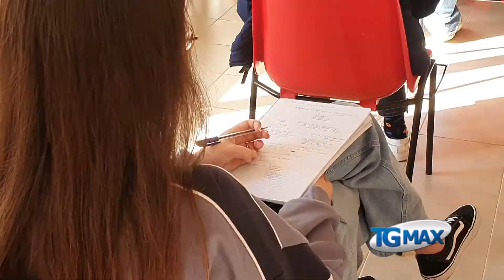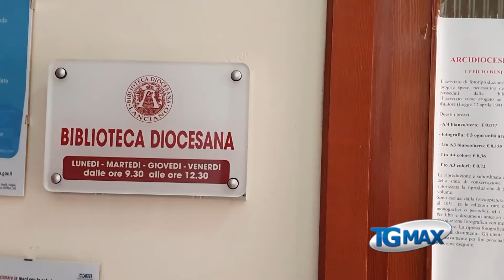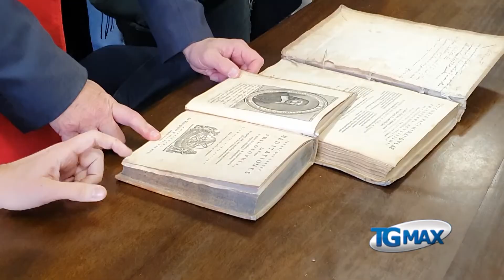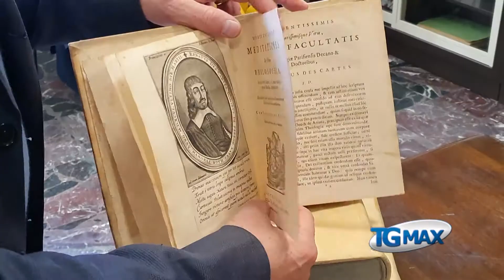Lanciano: studenti a lezione di pensiero critico con Rati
Da anni sentiamo dire che in Italia mancano i laureati STEM - scienza, tecnologia, ingegneria e matematica - eppure non bisogna sottovalutare gli strumenti che fornisce lo studio della filosofia e l'educazione al pensiero critico.